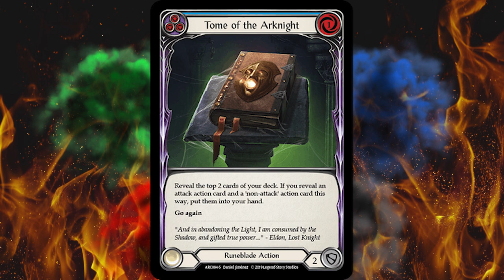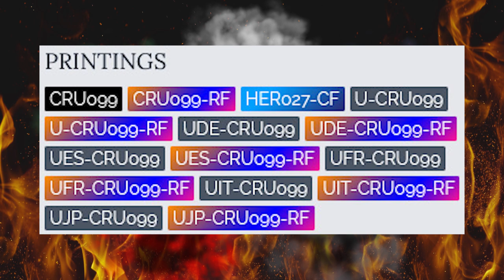MTG Player Reviews Flesh and Blood Cards With Zero Knowledge of the Game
You think I won't review FaB cards just because I have no idea how the game works at all? HA! Wrong.